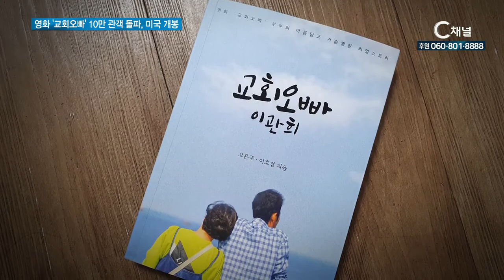영화 교회오빠 10만 관객 돌파, 미국 개봉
故 이관희 집사의 병 투쟁과 신앙 이야기를 담은 영화, ‘교회오빠’가 10만 관객을 돌파했습니다. 기독교인뿐만 아니라 일반인들에게도 큰 감동을 주는 등 국내 흥행에 힘입어 지난 22일에 책이 출판되고 25일에는 미국에서 정식 상영이 시작됐습니다. 남경남 아나운서가 보도합니다.

지난 5월 16일 개봉한 영화 ‘교회오빠’

故 이관희 집사와 그의 아내, 오은주 집사가 겪었던 고난의 과정들을 담아낸 다큐멘터리 영화입니다.

아내가 산후조리원에서 퇴원하던 날 대장암 4기 진단을 받은 고 이관희 집사.

그리고 어머니의 갑작스러운 죽음과 아내의 혈액암 4기 판정 소식까지.

‘교회오빠’는 죽음 앞에서의 숭고함과 신앙을 보여 주었던 故 이관희 집사의 삶과 사랑하는 가족들의 이야기가 함께 담겨있어 많은 사람들에게 큰 감동을 줬습니다.

개봉 이후 두 달 만에 관객 수 10만을 돌파하고 국내 기독교 다큐 영화 중 역대 3위의 관객 수를 기록한 영화, ‘교회오빠’.

일반 상업영화가 아닌 기독교 영화로서 매우 의미 있는 기록입니다.

INT 성 현 목사 / 필름포럼

배급사인 커넥트픽쳐스는 미국 지역의 목회자들을 초청해 영화 시사회를 가지고 지난 25일부터는 미국 LA CGV 부에나파크에서 정식 상영을 시작했습니다.

이처럼 많은 관객들에게 감동을 줄 수 있었던 것은 영화에 희망의 메시지가 담겨있기 때문입니다.
INT 관객 인터뷰
교회오빠는 세상을 살면서 어떻게 사는 것이 가장 올바르게 사는 것인지 이관희 님을 보면서 그 누구보다도 더 값지게 살아야 되겠구나 하는 자신감과 희망을 얻을 것입니다
처음부터 끝가지 많이 은혜 되는 시간이었습니다. 저라면 과연 어땠을까 라는 질문을 영화 보는 내내 던졌습니다. 답은 이관희 집사님께서 보여주셨던 끝까지 예수님과 동행하는 삶인 것 같습니다
이 영화를 통해서 우리 진정한 인생의 딜레마는 죽음이 아니라 영원히 산다는 것에 있따는 것을 도전해주고 있었습니다.

‘교회오빠’를 연출한 이호경 감독과 오은주 집사는 영화에는 다 싣지 못한 비하인드 스토리가 담긴 책도 펴냈습니다.

1부에서는 이호경 감독의 시선으로 2부에서는 오은주 집사의 시선으로 이야기를 풀어내며 이관희 집사가 했던 이야기들이 생생하게 드러납니다.

고난 앞에서 하나님을 더욱 사랑했던 두 부부의 이야기.

영화와 책이라는 매체들을 통해 알려진 그들의 감동적인 이야기는 삶의 진정한 가치를 깨닫게 합니다.